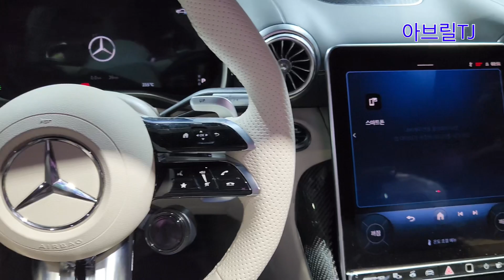SL 63 AMG V8 BITURBO 4MATIC.